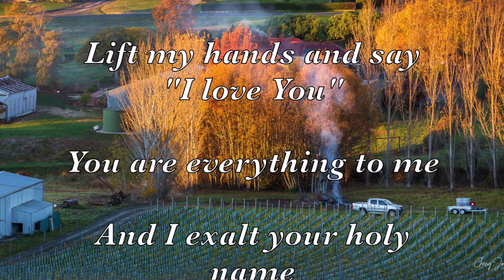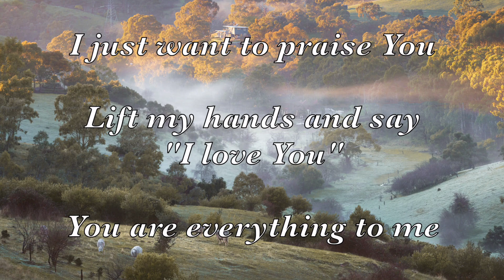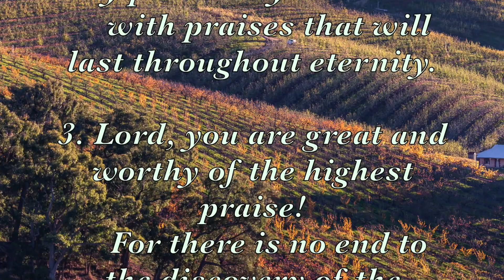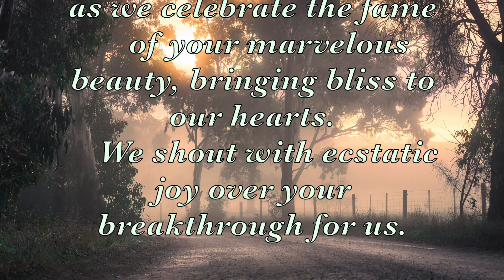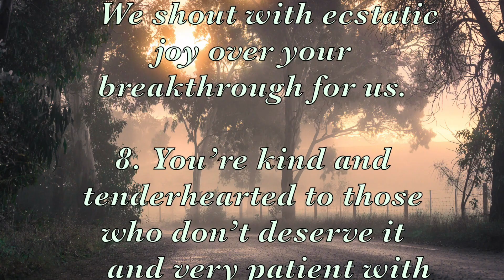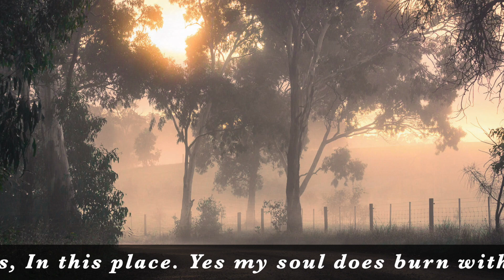Psalm 145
My thoughts tonight are with those of my generation and younger who are finding it challenging to relate to the modern Church ….. With the pandemic raging, church attendance is a struggle….. Well here is video I made for you from tunes and songs of yesteryear, to encourage you to worship and read the Word. ….. Remember Jesus said “I will never leave you nor forsake you” ….. So be encouraged and feed your faith on the Word & Worship! .May God bless you all!